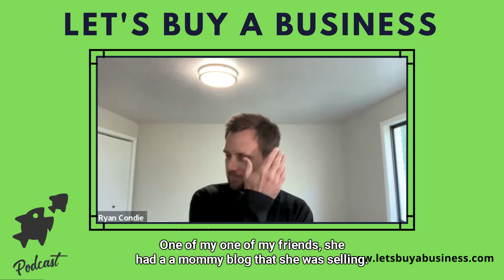They Got Acquired with Lexi Grant | Let's Buy a Business [Full Interview]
Lexi Grant is a builder of companies, people, content, and of profit. Her sweet spot is the intersection of content and business.

In early 2021, Lexi sold The Write Life, a brand for writers she’d grown as a side business for eight years. Previously, from 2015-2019, she served as EVP of Content at The Penny Hoarder, a personal finance media company. She joined as the third employee after my content agency was acquired.
Her latest project is They Got Acquired, a content company. Their mission is to redefine startup success by sharing stories of acquisitions between $100k-$50M.

✅ Exclusive to Let’s Buy a Business podcast, get $25 just by taking a demo to learn more about Divvy, sign up

Best Seller - Buy Then Build, The Go-To Source on How to Buy a Business